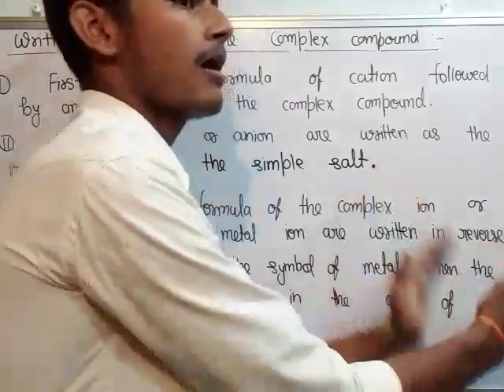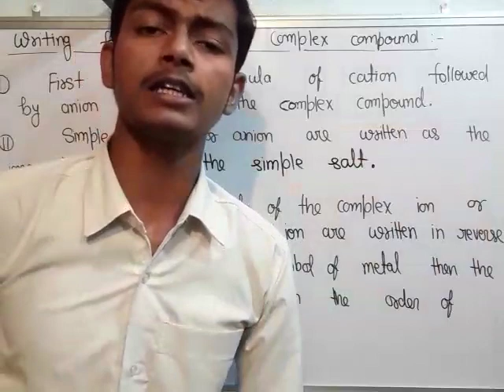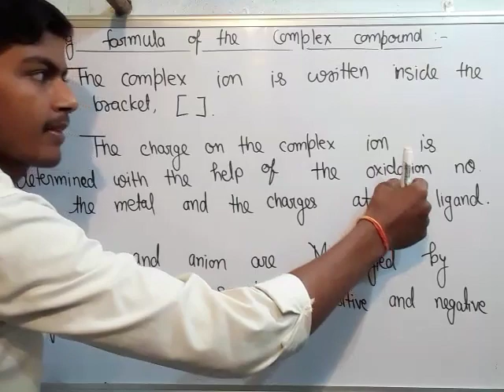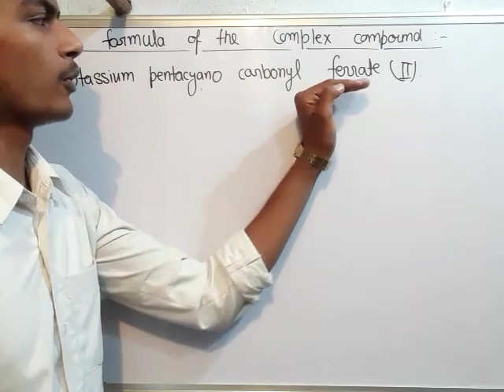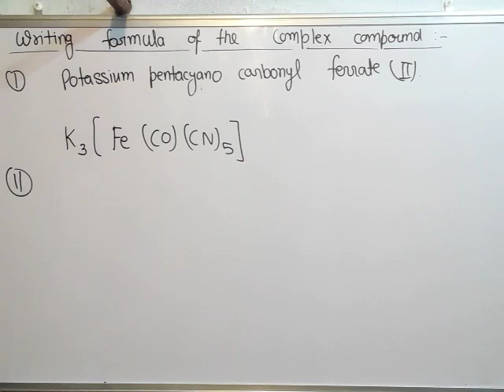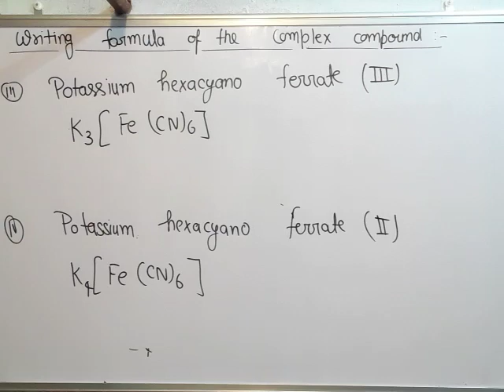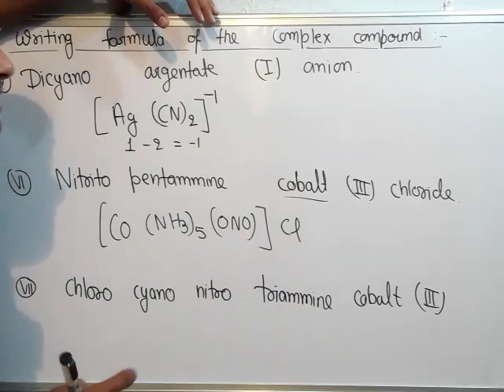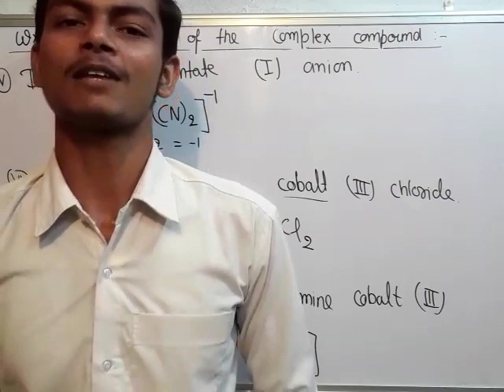Writing Formula of Complex Compound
3rd sem Bio Group (499Rs)

Thermodynamics :-

Inorganic Chemistry:-

Organic Chemistry:-